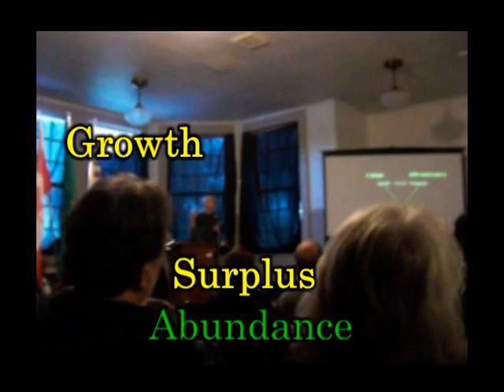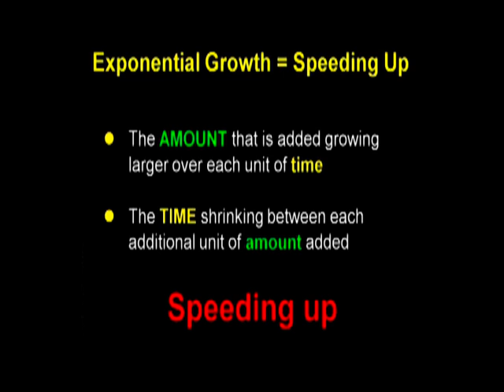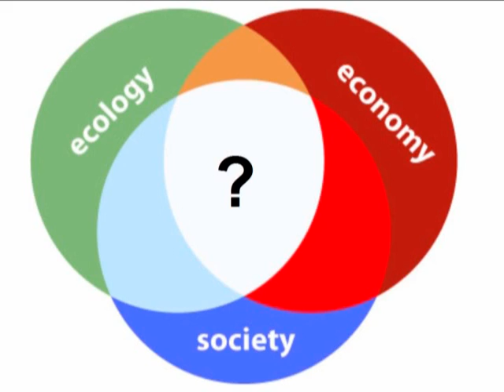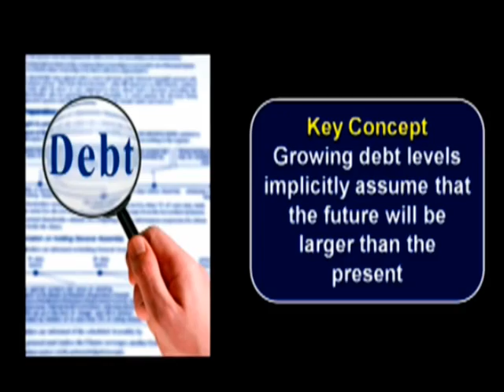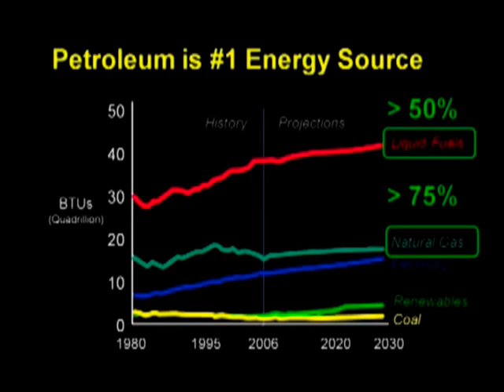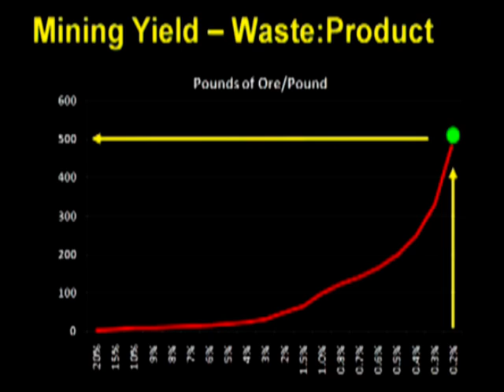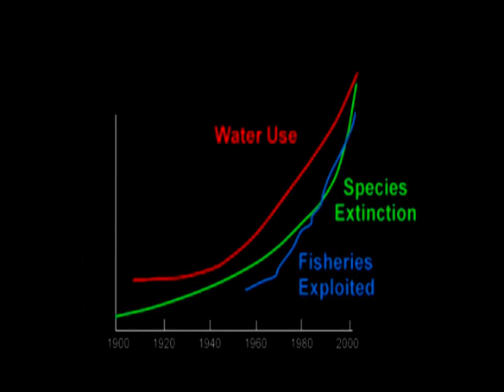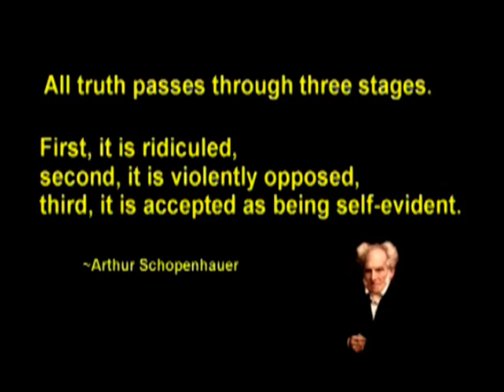Growth vs Sustainability: A Crash Course in Economics, Resources, and Our World Today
Growth profoundly affects our world through economics, the environment, and our energy use.  As population and resource use increase, exponential growth intersects our finite planet resulting in the problems and challenges we face today.

This live presentation, given at the Green Summit in summer 2010, is based upon the 20 chapter, 3+ hour Crash Course by Chris Martenson (available on YouTube  To learn more about the specific issues of agriculture, water scarcity, and oil depletion, be sure to check out my other videos.